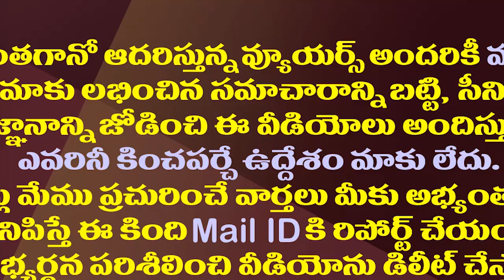WHO డైరెక్టర్ గారూ మా బాలయ్య మాటలకు ఆన్సర్ చెప్పండి| Balakrishna Bizarre Comments on Vaccine